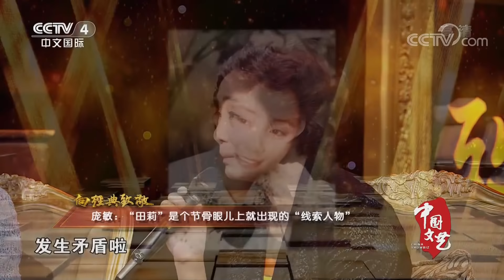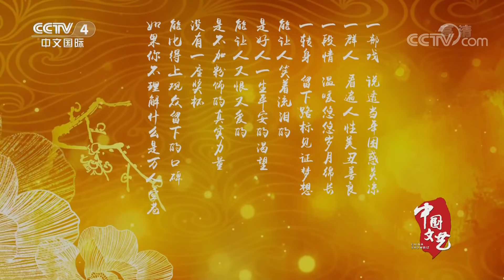悠悠岁月情未了——致敬电视连续剧《渴望》播出三十年（下）20210130 |《中国文艺》 CCTV中文国际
本期节目主要内容：
蓝天野在《渴望》中饰演王子涛，最初曾因角色缺乏“冲突”差点回绝导演的演出邀请。30年前，电视剧《渴望》红遍大江南北，其中的歌曲《好人一生平安》和《渴望》成为了那个时代的经典之音。歌手张宏声三十年后再度诠释《渴望》插曲《每一次》。